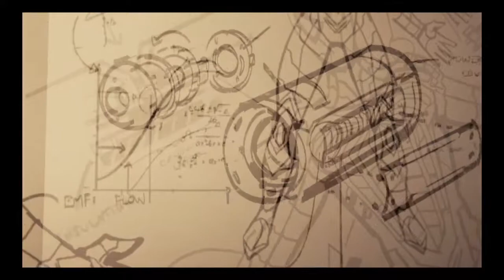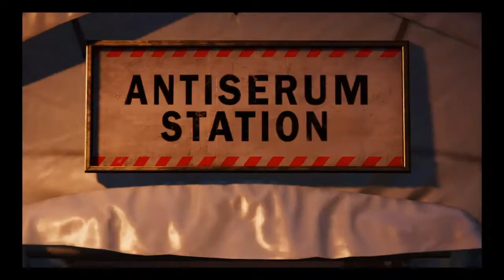Spider-Man PS4 Story Part 13